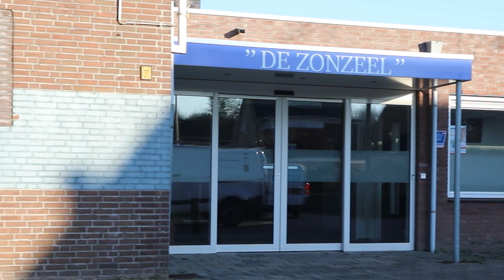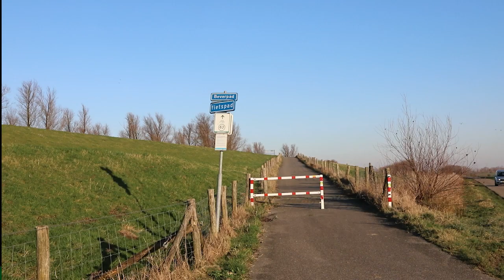Drimmelen Actueel 12-01-2024